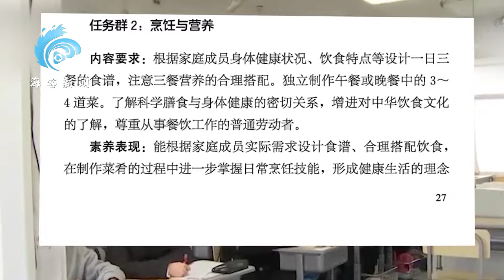教育部发布劳动课程标准：要求9月起中小学生要学煮饭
近日，教育部正式印发《义务教育课程方案》，将劳动从原来的综合实践活动课程中完全独立出来，并发布《义务教育劳动课程标准（2022年版）》。今秋开学起，劳动课将正式成为中小学的一门独立课程。Recently, the Ministry of Education officially issued the compulsory education curriculum plan to completely separate labor from the original comprehensive practical activity curriculum, and issued the Compulsory Education Labor curriculum standard (2022 Edition). Since the beginning of school this autumn, labor course will officially become an independent course in primary and secondary schools.